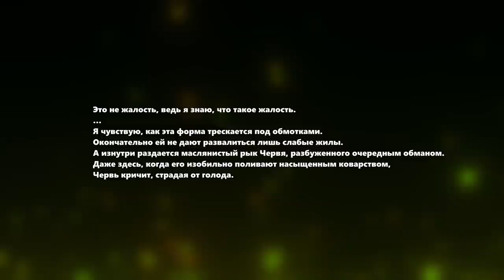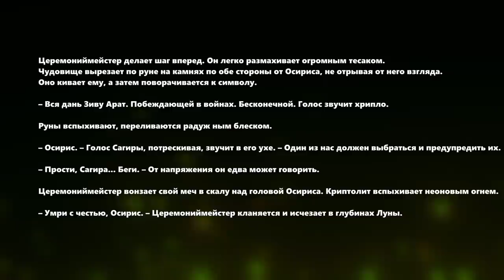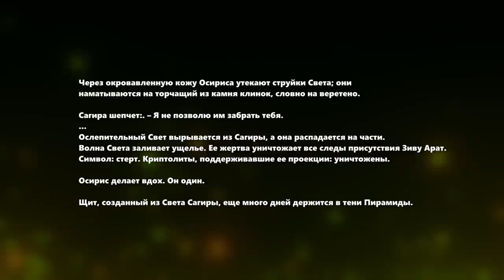Destiny 2. Кто на самом деле Осирис?